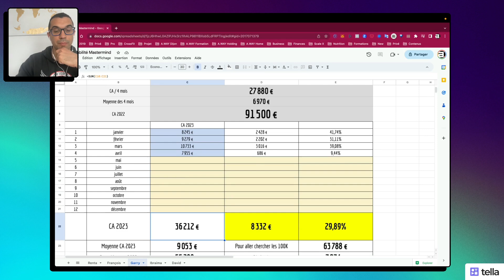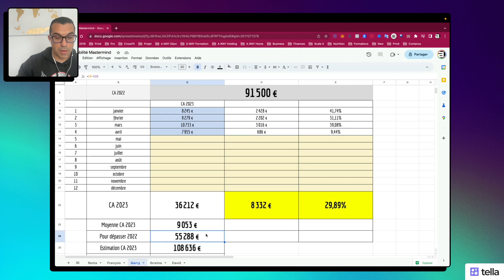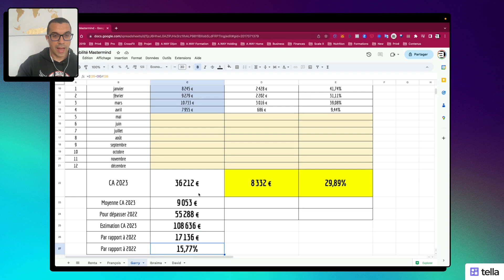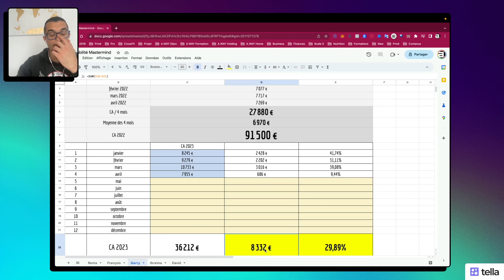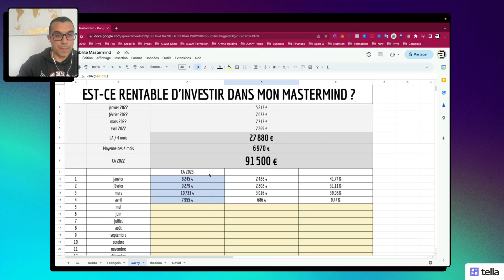+9 000 € par mois avec son activité de coach sportif !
🚀 POUR ACCÉLÉRER VOTRE CARRIÈRE !